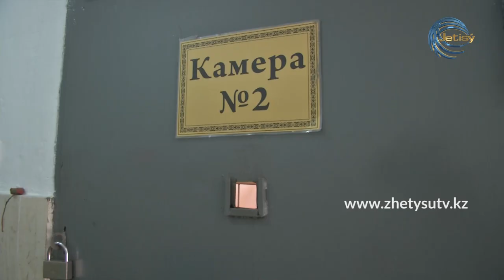Полицейская служба （29.11.20)